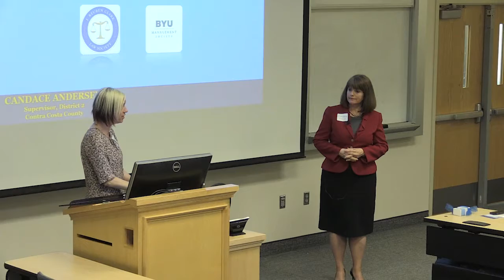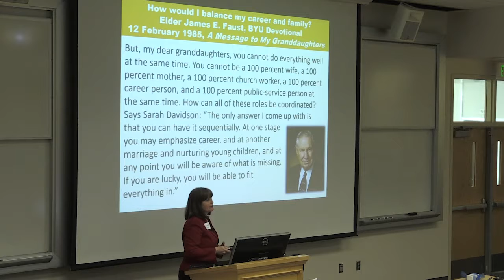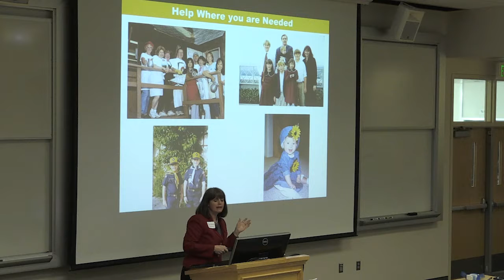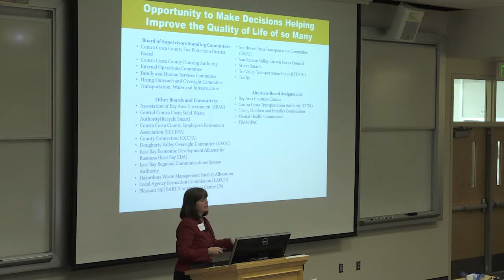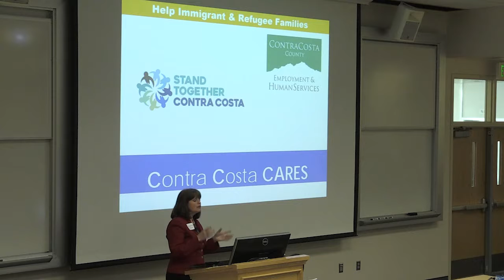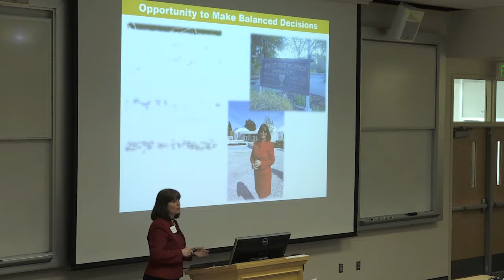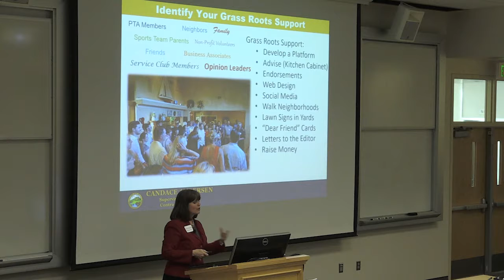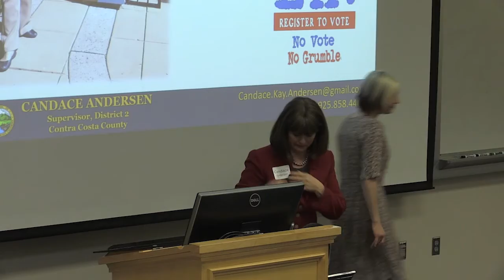W308 Session 1 Candace Andersen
Candace Andersen's presentation from the March 2018 BYU Women's Conference. 1st Session